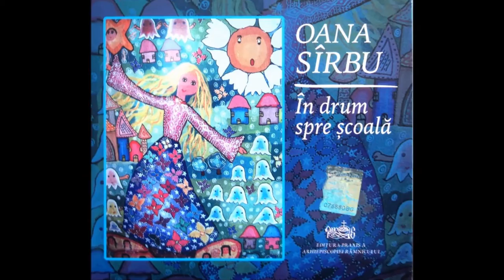Rugaciunea micului crestin - Oana Sirbu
Muzica: Virgil Popescu /
Interpretare: Oana Sirbu /
Versuri: Maria Sicoe /
Cu participarea corului de copii Meloritm din Bucuresti. /
"Rugaciunea micului crestin" face parte din albumul cu 25 de cantece religioase, intitulat "In drum spre scoala", produs si editat de Arhiepiscopia Ramnicului/Editura Praxis (2016), compuse de Virgil Popescu si interpretate de Oana Sirbu. /

Rugaciunea micului crestin /

Copilaşi din lumea-ntreagă,
Voi să fiţi cuminţi mereu
Şi cu inima fierbinte
Să-L rugaţi pe Dumnezeu.

Să-l rugaţi de sănătate
Pentru voi, pentru părinţi,
Pentru ce-i ce-s trişti în lume
Să-nălţaţi voi rugi fierbinţi.

Mama voastră-n orice seară
îl roagă pe Dumnezeu,
Şi cheamă înger de pază
Să vă apere de rău.

Mulţumiţi şi vă-nchinaţi
Şi pe Domnul lăudaţi,
Voi, copii, buni şi cuminţi,
Pentru-ai voştri dragi părinţi.